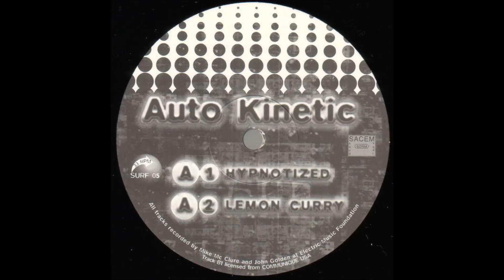Auto Kinetic - Hypnotized (1997)